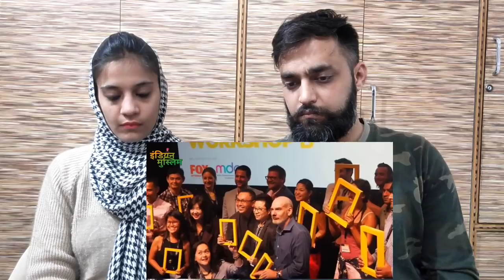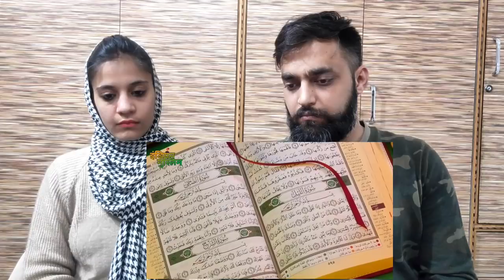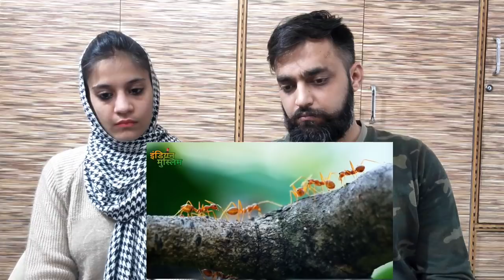Shocking !! Facts About Ants In "Quran" Reaction By Indian Couple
Topic Covered
क़ुरान का हैरान कर देने वाला चमत्कार | Ants in the quran | Asif Khan | indian Muslim